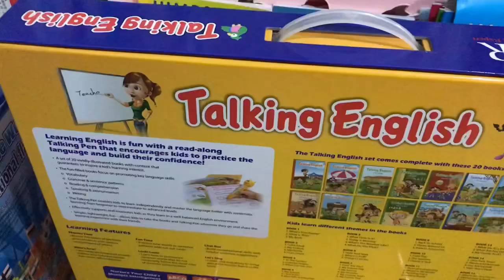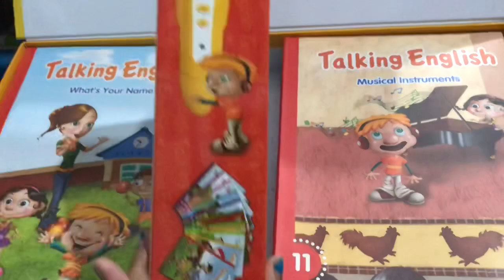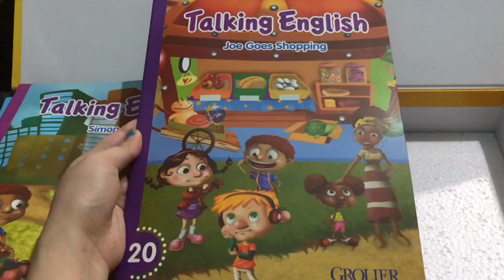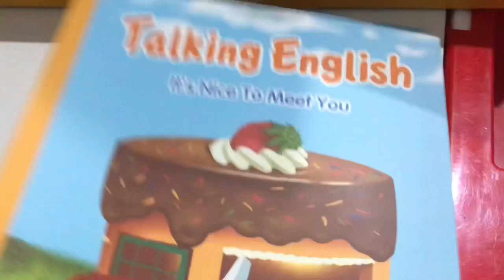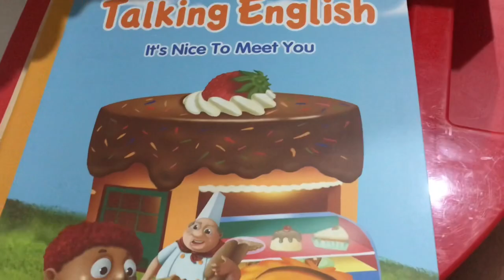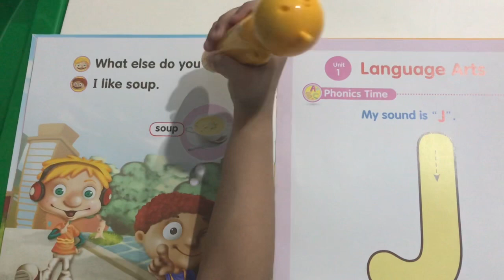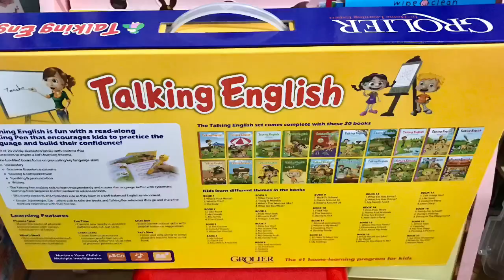KIDS WHO READ SUCCEED! 📚💡 (UNBOXING GROLIER TALKING ENGLISH)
Unboxing Grolier talking english. What’s inside and all the books, we’ll show one by one in the video and samples of using the talking pen. Inside the box it has 20 books, charger adaptor, a talking pen manual and a talking pen.
     My daughter will also show of how using the grolier talking english and how she’s really enjoying using it. It’s really an interactive learning materials where kids will really enjoy because of the different music the talking pen creates whenever you point it to the books and the pretty side of it is that every part of the book has corresponding music so kids will really have fun while learning. It’s like playing while learning.